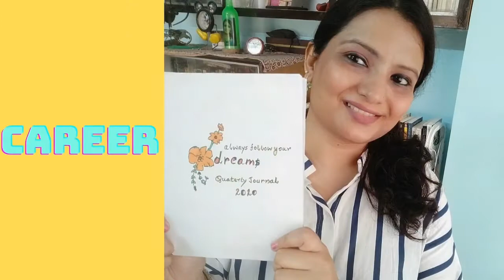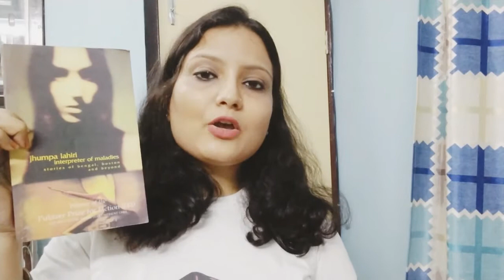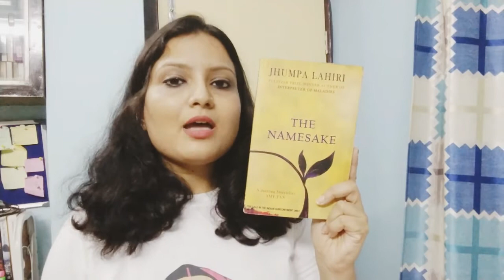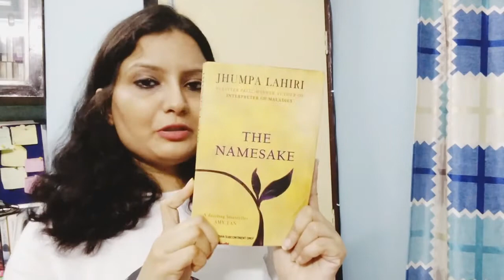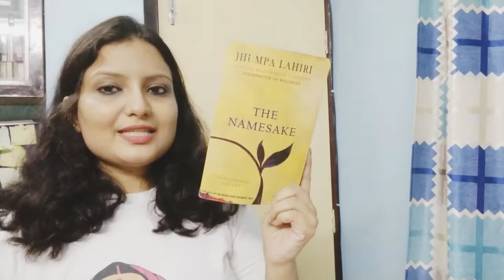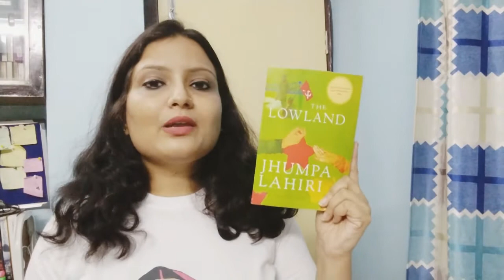Books By Jhumpa Lahiri | Book Recommendation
In this video, I have spoken about the books by Jhumpa Lahiri in details, do watch the video and do share your feedback in comments.

Links of the books mentioned in the video

1. The Namesake
2. The Lowland         not there
3. Unaccustomed Earth   not there
4. Interpreter of Maladies    not there
5. The Clothing of Books  not there
6. Whereabouts
7. in Other Words

For shoot purpose I have used these things.

• Tripod Model: Eloies Simpex Long Lightweight Aluminium
• Tripod kit with Mini for DSLR Camera's & Mobile Phones and Microphone (57Inch)
• Edit in Dell Inspiron 11 3000 series
For Storage I use
. External Hard disc

I post the written reviews in my blog. There are also vlogs on new books (which mostly got published very recently and came to me for review purposes) on my Instagram handle. We talk about books in FB and Twitter too. I can be connected via Gmail.

FB Group: Join BookTalesBy _Pritha
• Profile Link In Amazon for Reviews